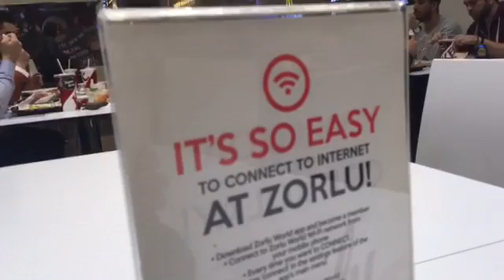DISCOVERING EARLY CHRISTMAS!! (Day 307)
When we walked out, we found awesome Christmas stuff before having Carl's Jr.